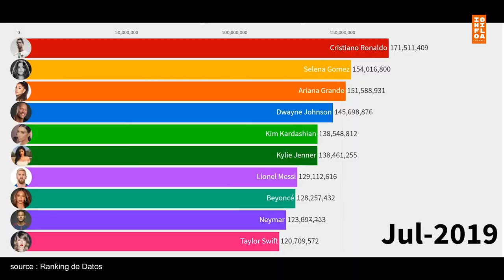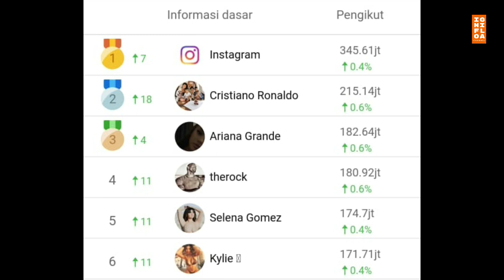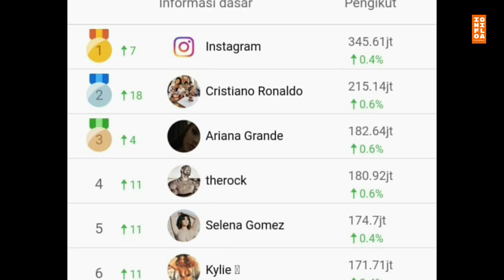Sekali posting tarifnya puluhan Milyar, inilah TARIF INSTAGRAM TERTINGGI DI DUNIA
Ada beberapa orang di dunia ini, yang nilai endorsment di Instagram, sekali posting di bayar sampai puluhan Milyar.
berikut video mengenai daftar tarif instagram tertinggi di dunia.